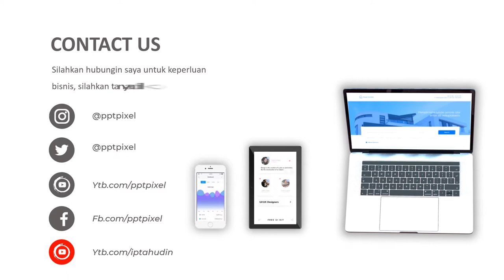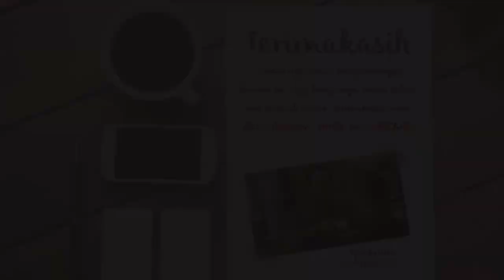Contoh Video Animasi Undangan Pernikahan, Wedding Invitation Modern, Video Animasi Undangan Pernikah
KUMPULAN CONTOH VIDEO KAMI
2. CONTOH VIDEO FASHION SHOW
5. CONTOH VIDEO PERSONAL BRANDING
7. CONTOH VIDEO COMPANY PROFILE
8. CONTOH VIDEO PROMOSI MASAKAN
9. CONTOH VIDEO IKLAN KENDARAAN
10. CONTOH VIDEO UCAPAN, UNDANGAN